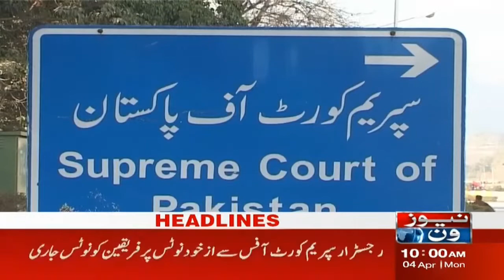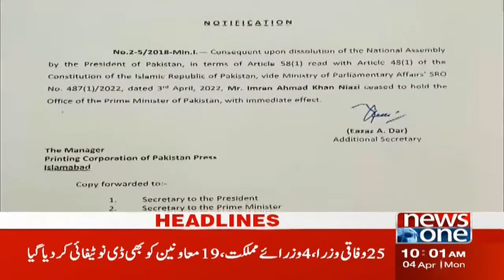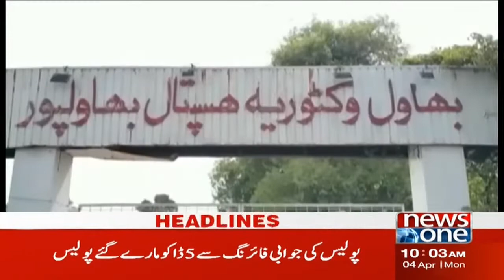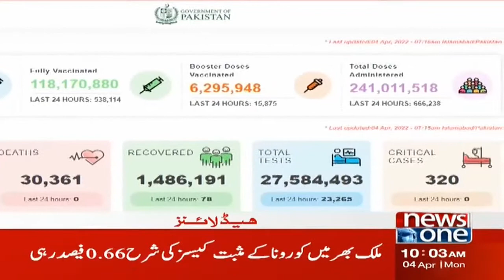NewsOne 10 AM Headlines | Money Laundering Case | 04 April 2022